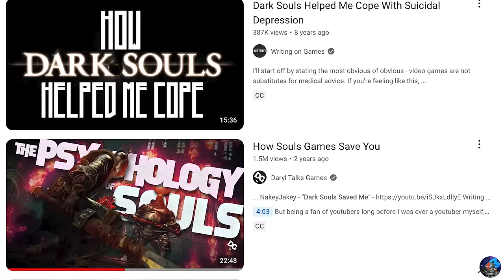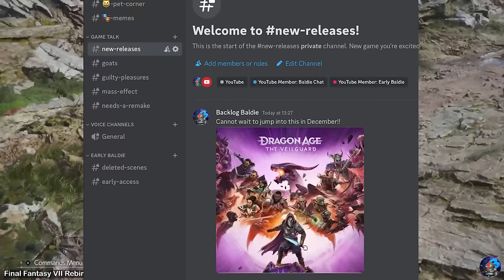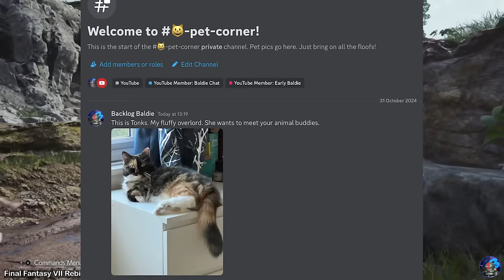The Games We Replay vs The Games We Play Once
Skyrim for the billionth time? The Last of Us only once?
We all have the games we just will not walk away from, and we all have games that we loved but never picked up again. Let's talk about why.

Timestamps:

0:00 - Time for Success
2:33 - The Power of Player Freedom
5:21 - Mastery Through Replay
8:39 - When Once is Enough
11:57 - When Stars Align
13:26 - Memberships!
15:40 - Outro

Games Featured

Destiny 2
Persona 5
Resident Evil Remake
Hades
Nier Automata
Mass Effect
Mass Effect 2
Sonic Origins
Streets of Rage 2
Revenge of Shinobi
Kingdoms of Amalur
Skyrim
Fallout 4
Elden Ring
Trails into Reverie

My goal is to deliver informative, high quality and entertaining video essays, lists and reviews about the games I play, as I work my way through my backlog in a relaxed and stress free manner.